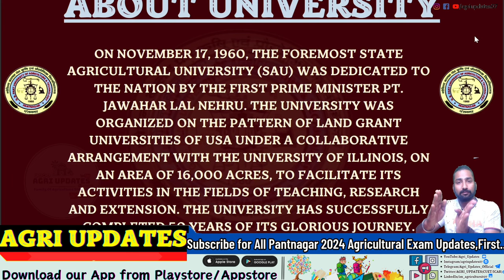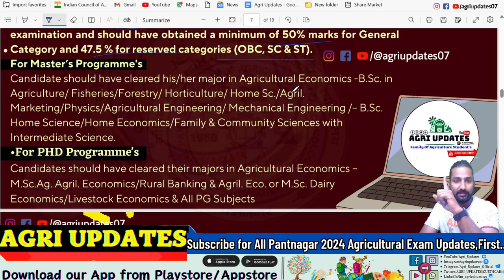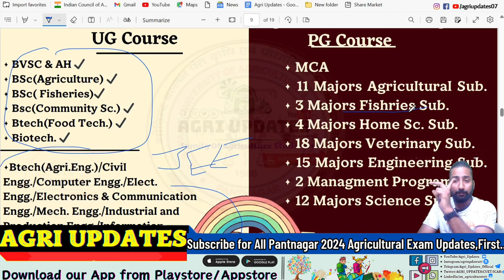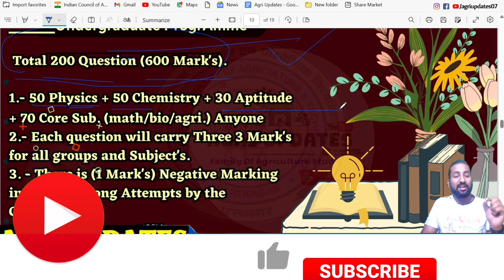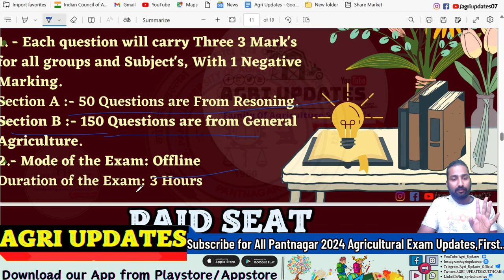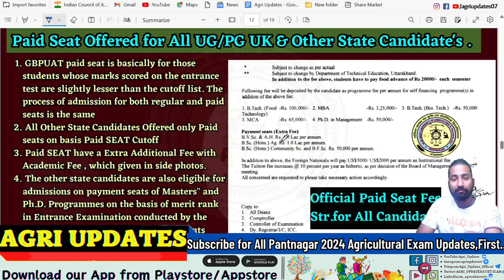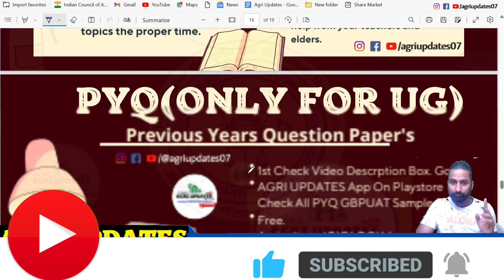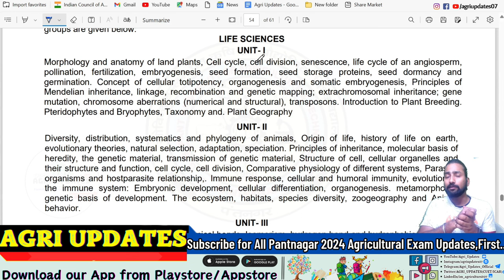Pantanagar University Entrance Exam 2024 | GBPUAT Syllabus & Exam Pattern | Paid Seat Admission 2024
🔴Subject Wise 🗂️📑-

♨️1. - AGRICULTURE Sample Question Paper PDF

♨️2. - MATHMATICS Sample Question Paper PDF

♨️3. - Biology Sample Question Paper PDF 📄

♨️4. - CHEMISTRY + PHYSICS Sample Question Paper PDF

📌 For All Free Study Material Content & GBPUAT Syllabus with PYQ

🟠𝐈𝐧𝐬𝐭𝐚𝐠𝐫𝐚𝐦 OR simply 🔎 "Im_agriculturist07 on instragram. [Follow kar lena😅]

 HangTag's:-🚫
 Cover Topic's:-
 • ► GBPUAT 2024.
• ►  PANTNAGAR AGRICULTURE UNIVERSITY ENTRANCE EX
• ► GB PANT AGRICULTURE UNIVERSITY EXAM DATE 2024
• ► GBPUAT PREVIOUS YEAR QUESTION PAPER
• ► gbpuat 2024 Entrance Exam
• ►  gbpuat 2024
• ►  gb pant 2024 exam best book
• ►  GBPUAT Application Form 2024
• ►  GBPUAT 2024 Exam Date

KeyWord🔎:-
1. pantanagar University entrance exam 2024
2. gb pant agriculture university entrance exam 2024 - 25
3. gb pant university syllabus & exam pattern 2024
4. gbpuat 2024 exam best book
5. gbpuat pantnagar entrance exam 2024
6. gbpuat exam Pattern ug
7. gbpuat exam Pattern pg,
8. gbpuat entrance syllabus.
9. gbpuat 2024 eligibility criteria,
10. gbpuat cut off 2024.
11. gbpuat entrance exam question paper,
12. gbpuat admission 2024.
13. gbpuat exam best book 2024.
14. gbpuat BSc ag admission,
15. gb pant agriculture university pantnagar uttarakhand,
16. gb pant agriculture university campus,
17. gb pant university of agriculture and technology,
18. gb pant agriculture university
19. gb pant agriculture university pantnagar uttarakhand,
20. gb pant agriculture university campus,
21. icar 2024.

GB PANT UNIVERSITY (गोविन्द बल्लभ पंत यूनिवर्सिटी) प्रवेश परीक्षा 2024-25 गोविन्दबल्लभपंतयूनिवर्सिटी agriupdatespantnagar, gbpuatlatestnews AGRI UPDATES icar icar agri updates channel, Prabhat Singh icar video